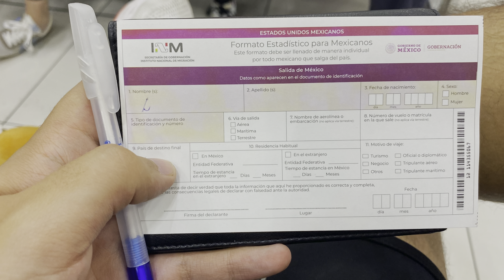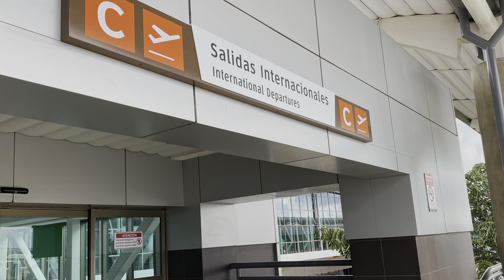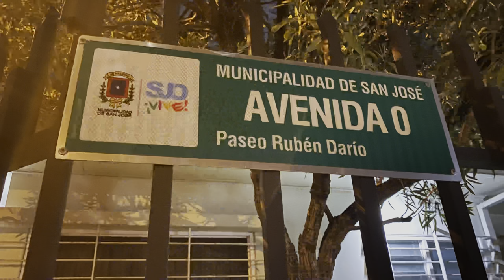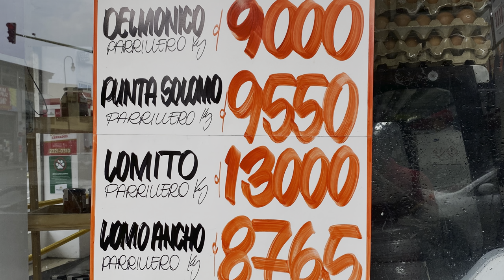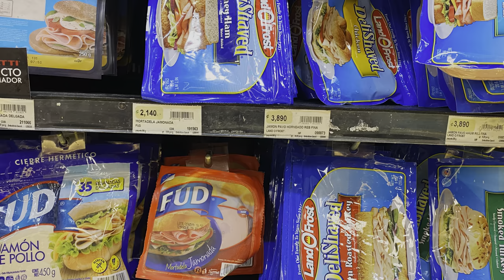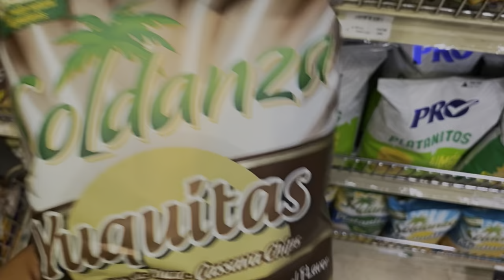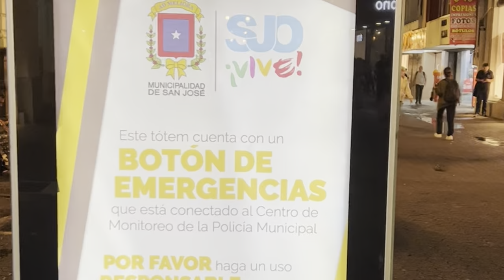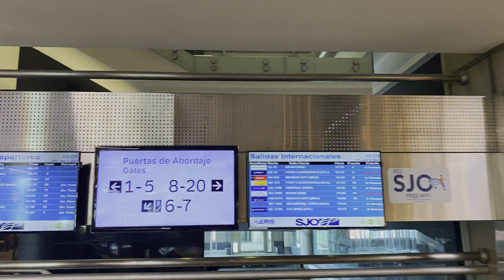Como viajar a Costa rica 🇨🇷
El día de hoy viajaremos desde MÉXICO #2023 a un país de centroamerica con mucha riqueza natural pero sobre todo un lugar con mucha cultura y tradiciones, a lo largo de este video te iré mostrando desde como moverte llegado al aeropuerto, ¿Cómo hacer tu presupuesto? al momento de llegar al país Tips y Consejos que te serán de utilidad para tu próximo viaje,. Acompañame a este nueva aventura y CONOCE MAS DEL MUNDO CONMIGO!

Puntos de interés:

Requisitos para ir a CostaRica
2:10 ¿Costa rica parte de México?
3:15 Migración
3:46 Moneda y tipo de cambio
4:09 ¿Cómo moverte saliendo del Aeropuerto?
5:58 Hospedaje en SanJosé
7:25 Cerveza Nacional y recomendación de bar
8:35 Punto turístico Palacio de Justicia
9:11 Museo Nacional de Costa rica
10:04 Plaza de la cultura
12:16 Estatua de JhonLenon
12:42 Catedral Metropolitana
13:16 Parque Central
14:00 Banco central de Costa Rica
15:32 Haciendo el Supermercado en COSTA RICA
19:48 Clima en CostaRica
22:39 Conociendo San Jose de noche
24:20 Internet en el país
27:00 Importante del aeropuerto